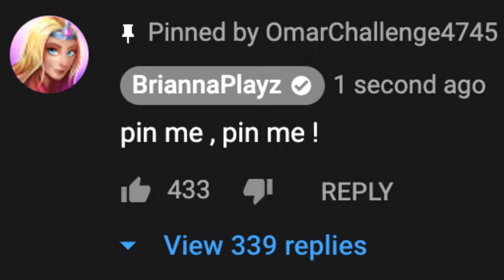briannaplayz will not comment on this video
thank goodness 2020 was good
can't wait till 2022